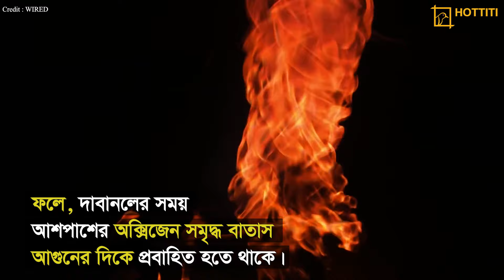ফায়ার টর্নেডো : এক সাক্ষাৎ নরক | Fire Tornado : The Hell on Ground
ফায়ার টর্নেডো: আগুনের দানবীয় ঘূর্ণি

ফায়ার টর্নেডো, বা "আগুনের টর্নেডো", একটি ভয়ঙ্কর প্রাকৃতিক ঘটনা যেখানে আগুন এবং বাতাস একত্রিত হয়ে একটি দানবীয় ঘূর্ণির সৃষ্টি করে। এই বিস্ফোরণমূলক এবং রহস্যময় দৃশ্য দেখে মনে হয় যেন আগুনের ভেতর দিয়ে একটি ঘূর্ণি ছুটে চলেছে, যা মারাত্মক শক্তি এবং প্রকৃতির বিপদজনক দিককে তুলে ধরে।

এই ভিডিওতে জানবেন:
- ফায়ার টর্নেডোর বিজ্ঞান এবং এটি কীভাবে সৃষ্টি হয়
- এর ইতিহাস এবং প্রাকৃতিক অবস্থা যেখানে এটি ঘটে
- ফায়ার টর্নেডোর শক্তি এবং ক্ষতিকর প্রভাব
- ফায়ার টর্নেডো নিয়ে বিজ্ঞানীদের গবেষণা এবং চ্যালেঞ্জ
- এই ধরনের ঘটনা সম্পর্কে জনপ্রিয় কুসংস্কার এবং সত্য

ফায়ার টর্নেডোর ভেতর দিয়ে প্রকৃতির অগ্নিপূর্ণ শক্তি কেমন কাজ করে, তা জানার জন্য ভিডিওটি দেখুন এবং শেয়ার করুন। 🔥🌪️